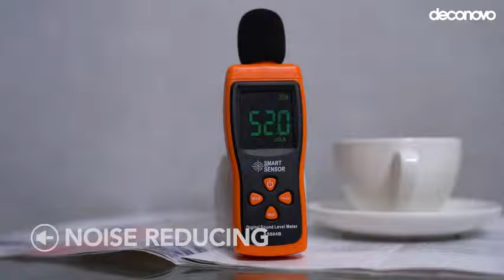Solid Color Thermal Insulated Total Blackout Curtains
Your home decor & curtain specialists.